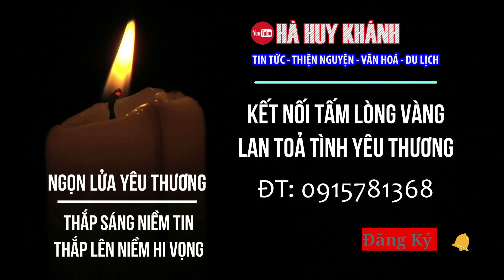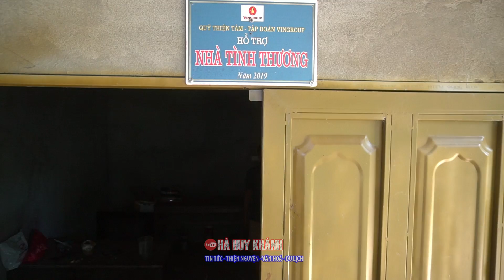Mất TRẦM HƯƠNG "BẠC TỶ", vợ bỏ... Người đàn ông đổ bệnh tâm thần, 40 năm mẹ già tủi hờn nước mắt rơi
Hà Huy Khánh xin gửi lời chào thân ái tới toàn thể quý vị, cảm ơn quý vị đã dành thời gian theo dõi video và trò chuyện cùng Khánh nhé.
Nếu quý vị thấy hoàn cảnh nào cần Hà Huy Khánh kết nối để được giúp đỡ, hãy nhắn rõ thông tin về hoàn cảnh gia đình đó, nhắn rõ địa chỉ, số điện thoại, gửi hình ảnh toàn cảnh ngôi nhà họ đang ở và nhắn cả số điện thoại trưởng thôn hoặc trưởng khu phố. Trân Trọng!